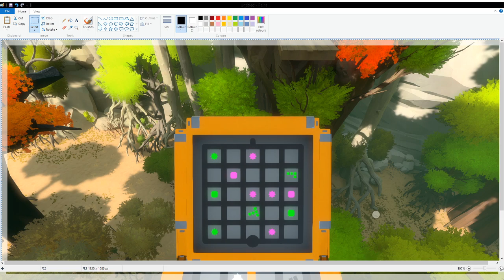[VOD] The Witness Randomizer (Expert) - Part 6 "Treehouse Clownhouse"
I have a sneaking suspicion I know what that shenanigan at the end is up to.

The music played in the background is from various games by Nicklas 'Nifflas' Nygren.